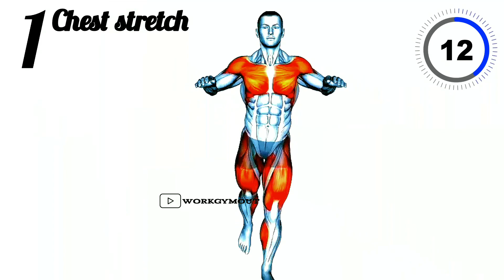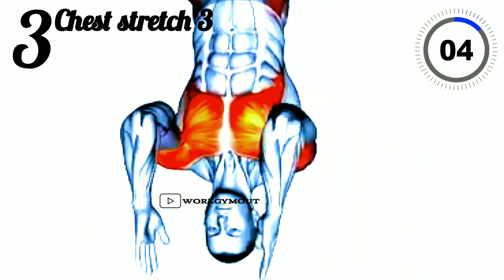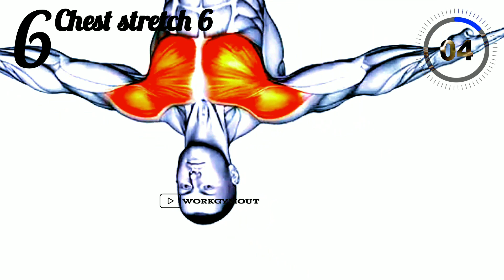➤ LOSE 2 INCHES OFF CHEST in 1 Week | 3 Minute Workout for MEN GYNECO!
3 min workout
3 min effective exercises
3 min thigh fat workout
3 min belly fat workout
3 min at home workout
3 min workout music
3 min workout before bed
3 min arms workout
3 min slim your legs
3 min flat stomach workout
3 min ab crunches
3 min get rid of body fat
3 min s.i.t. workout
3 min workout in bed
core workout
3 min lazy workout
3 min non stop abs workout
everyday arms workout in bed
at home arms workout
physical exercise (interest)
stomach fat workout
get rid of tummy fat
body
body fat

⏳Timecodes
00:00 - Start
00:03 - Exercise 1
00:35 - Exercise 2
01:05 - Exercise 3
01:20 - Exercise 4
01:36 - Exercise 5
01:52 - Exercise 6
02:08 - Exercise 7
02:24 - Exercise 8
02:41 - Exercise 9
02:57 - Exercise 10
03:08 - Thanks for watching 👍👍🤩